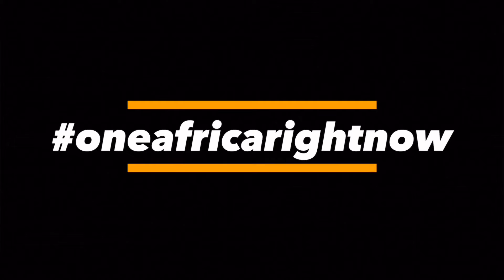SOUTH AFRICA TO BUILD NEW NUCLEAR PLANTS | ONE AFRICA RIGHT NOW